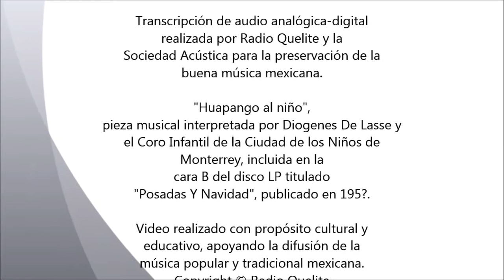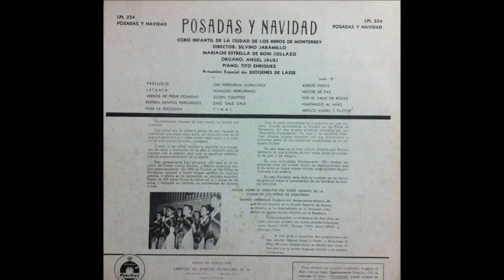Huapango al niño - Diogenes de Lasse con el Coro Infantil de la Ciudad de los Niños de Monterrey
Canción: Huapango al niño
Intérprete: Diogenes de Lasse, Coro Infantil de la Ciudad de los Niños de Monterrey y Mariachi Estrella de Boni Collazo.
Autor: Silvino Jaramillo
Disco elepé titulado "Posadas y Navidad".
Audio: monaural.
Disco elepé publicado en 195?
Sello Peerless
Núm, catálogo LPL 224
Reedición del año 1973 con núm. de catálogo 1734